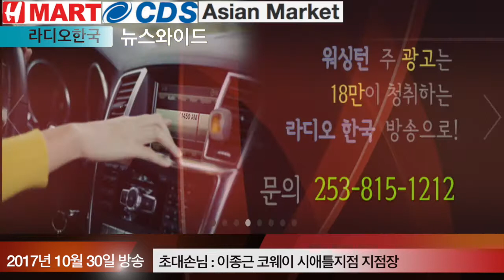뉴스와이드 초대석 - 이종근 코웨이 시애틀지점 지점장(10/30)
뉴스와이드 초대석
방송일 : 2017년 10월 30일
초대손님 : 이종근 코웨이 시애틀지점 지점장
내용 : 11월에도 변함없이 코웨이 시애틀지점이 물과 공기를 주제로 한 환경설명회를 개최합니다.
**행사일시 : 11월 9일 목요일 오전 10시/11월 14일 화요일 오전 11시
**행사장소 : 코웨이 시애틀지점-941 Industry Dr. Tukwila, WA. 98188